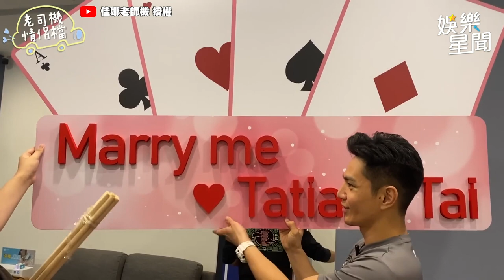從「泡友」變老婆 祖雄求婚佳娜突喊：太小了！ ｜三立娛樂星聞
@_tatiana_lin  授權